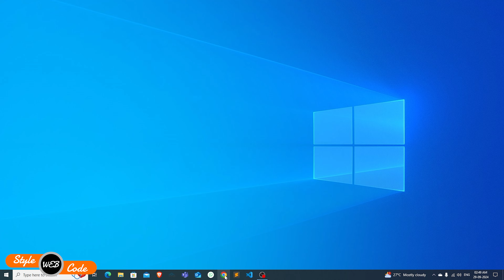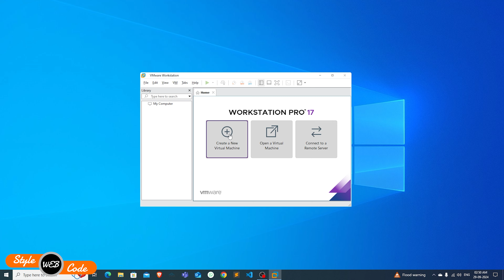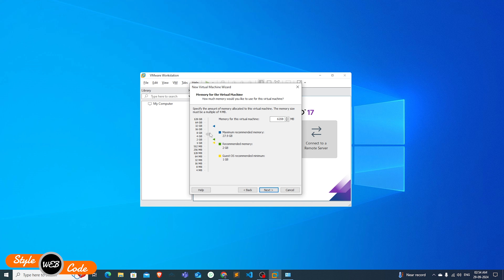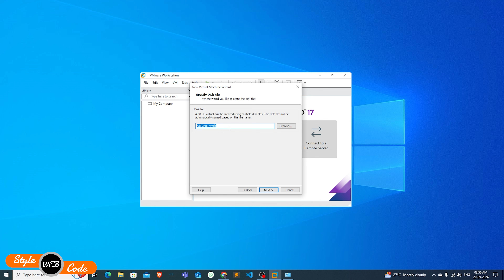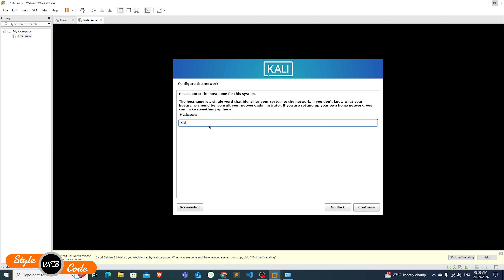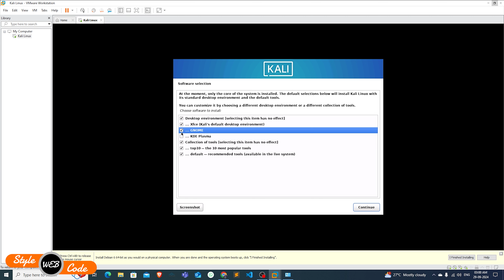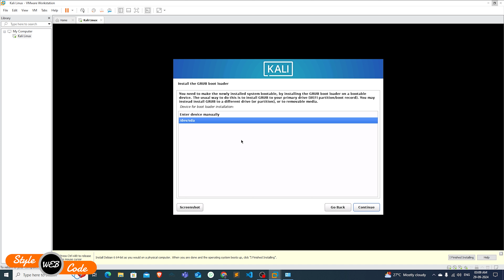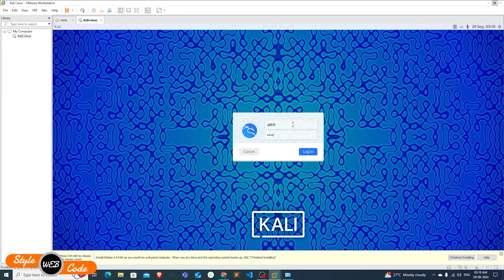How to Download and Install Kali Linux on Windows 10 & 11 in VMWare 2024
Learn Ethical Hacking the way professionals do! This FULL course covers it all.  We'll learn Ethical Hacking Tutorial the workspace/computer setup that professionals use.